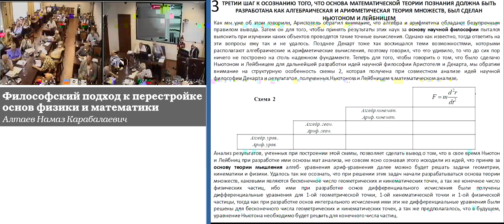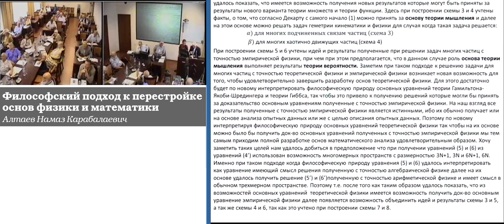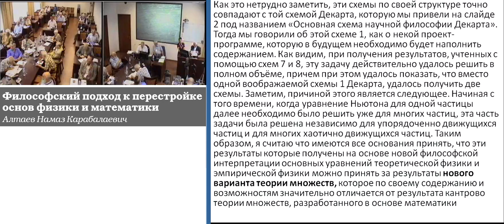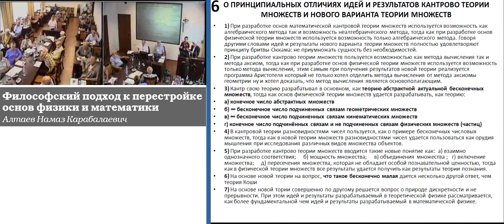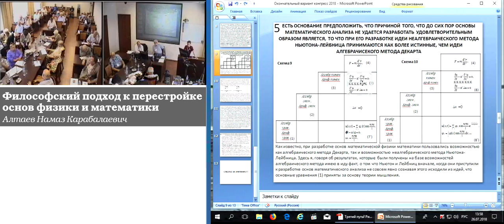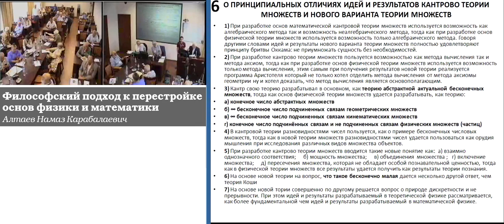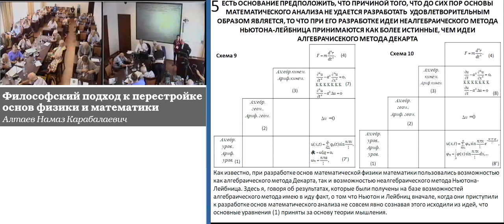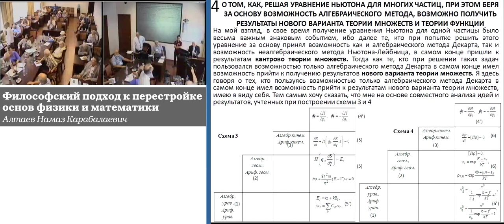Алтаев Н.К. Философский подход к перестройке основ физики и математики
Алтаев Намаз Карабалаевич. Философский подход к перестройке основ физики и математики
26 июля 2018 года

Как известно, когда за основу теории мышления, не совсем сознавая этого, принимали алгебраические и арифметические уравнения и стали решать задачи геометрии и кинематики, всё это на этом этапе не вызывало разногласий между учёными. Однако эти разногласия стали возникать, когда на этой же основе стали решать задачи физики. Те учёные, которые, решая задачи физики, за основу приняли возможности как алгебраического, так и неалгебраического метода, вначале получив основные результаты математической физики, в дальнейшем пришли к результатам Канторовой теории множества с ее парадоксами. А те учёные, которые, решая задачи физики, приняли за основу только возможности алгебраического метода, вначале получив основные результаты теоретической и эмпирической физики, в дальнейшем близко подошли к получению результатов, которые в дальнейшем можно было принять за основу в физической теории множеств. Но, как известно, в свое время такую программу физикам не удалось в полном объеме реализовать, причём причина была в том, что в основе теоретической физики на основное место выдвигались идеи теории относительности и квантовой механики.
В связи с тем, что в наши дни всё более ясным становится то, что основа, как математики, так и физики находится в кризисном состоянии, и это заставляет задуматься над возникшей проблемой. Конечно, возникает необходимость пересмотреть разработку основ теоретической физики как основы физической теории множеств. В данной статье излагается попытка решения этой проблемы.